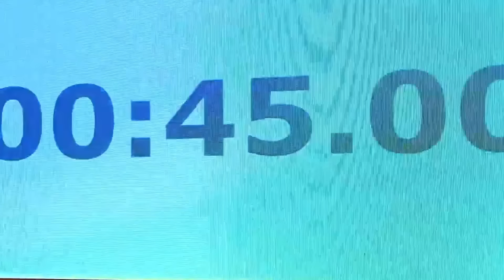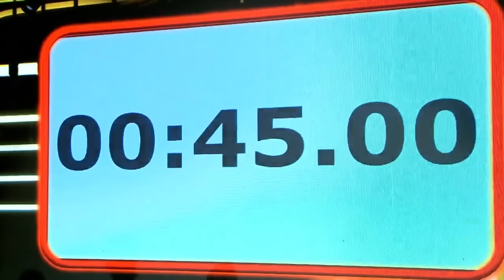Ano nga ba ang mga signs na mayaman ang kaklase mo? 🤔 | GIMME 5 | EAT BULAGA | May 06, 2024